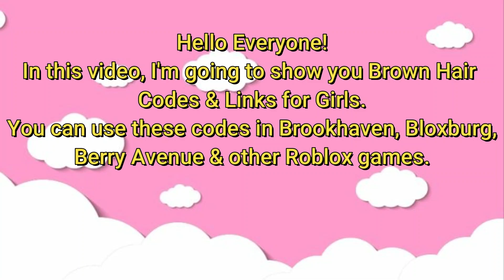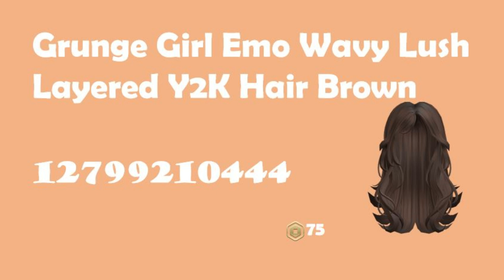Brown Hair Codes & Links for Girls [] Brookhaven, Bloxburg, Berry Avenue & other games [] ROBLOX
Brown Hair Codes & Links for Girls.

Place, Berry Avenue, & other Roblox games.

 • Tropical Dreams –...
About Roblox:
What is Roblox? Roblox is an online virtual playground and workshop, where general audience of all ages can safely interact, create, have fun, and learn. It’s unique in that practically everything on Roblox is designed and constructed by members of the community. Roblox is designed for 8 to 18 year olds, but it is open to people of all ages. Each player starts by choosing an avatar and giving it an identity. They can then explore Roblox — interacting with others by chatting, playing games, or collaborating on creative projects. Each player is also given their own piece of undeveloped real estate along with a virtual toolbox with which to design and build anything — be it a navigable skyscraper, a working helicopter, a giant
pinball machine, a multiplayer “Capture the Flag” game or some other, yet-to-be-dreamed-up creation. There is no cost for this first plot of virtual land. By participating and by building cool stuff, Roblox members can earn specialty badges as well as Roblox dollars (“Robux”). In turn, they can shop the online catalog to purchase avatar clothing and accessories as well as premium building materials, interactive components, and working mechanisms.